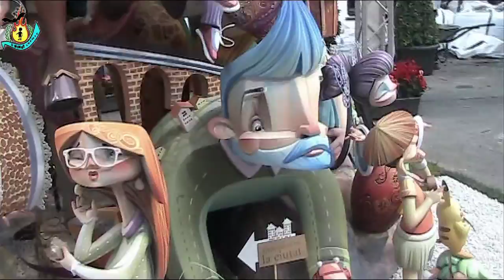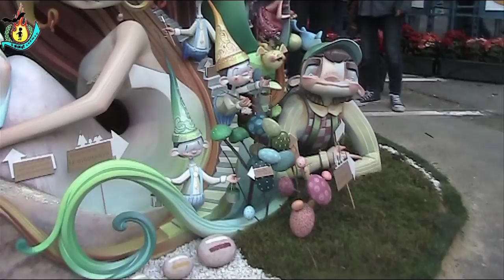SECCIÓN ESPECIAL INFANTIL.MAESTRO GOZALBO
2º PREMIO
2º PREMIO INGENIO Y GRACIA
LEMA: HACIENDO CAMINO
ARTISTA: IVAN TORTAJADA